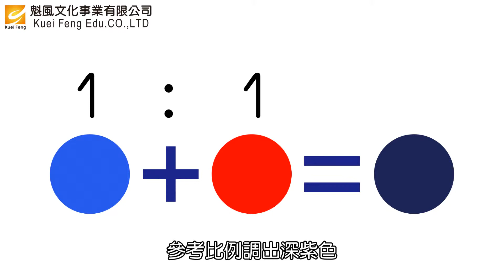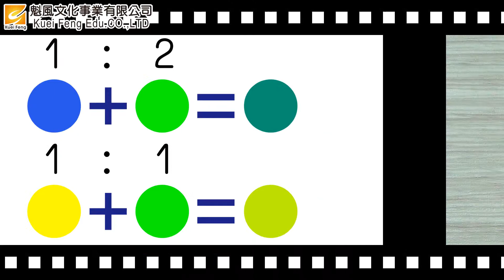大鉛筆盒+2人土 台灣黑熊款-教學影片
哇！鉛筆盒上有黑熊耶！黑熊是不是想抓魚呢？
光是看著都覺得鉛筆盒有趣起來了～
一起來創造獨一無二的台灣黑熊鉛筆盒吧！